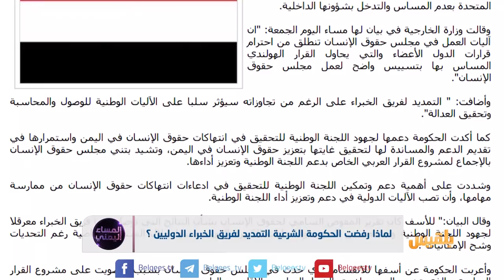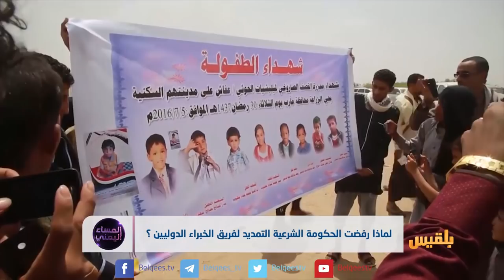لماذا رفضت الحكومة الشرعية التمديد لفريق الخبراء الدوليين | تقرير : منصور النقاش